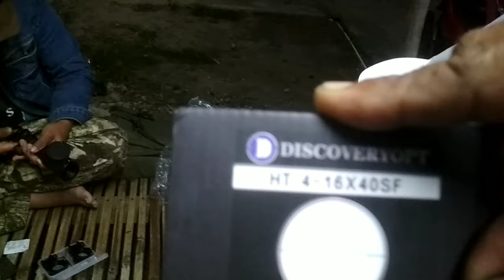unboxing teleskop discovery khusus buat tharynx